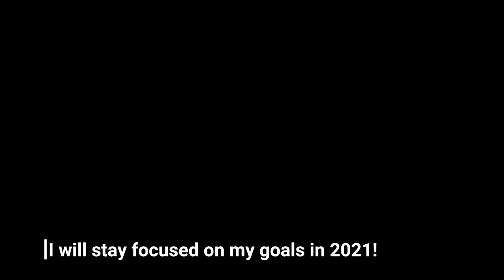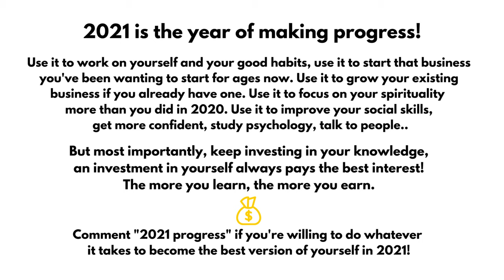BILLIONAIRE Luxury Lifestyle 💲 2021 MOTIVATION